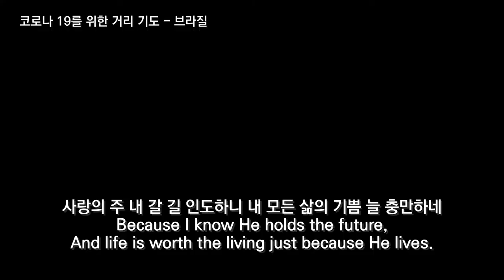치유기도, 치료와 회복의기도, 살아계신주, 영어찬양 Because He lives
살아계신주

주 하나님 독생자 예수 날 위하여 오시었네

내 모든 죄 다 사하시고 죽음에서 부활하신 나의 구세주

살아 계신 주 나의 참된 소망 걱정 근심 전혀 없네

사랑의 주 내 갈 길 인도하니 내 모든 삶의 기쁨 늘 충만하네